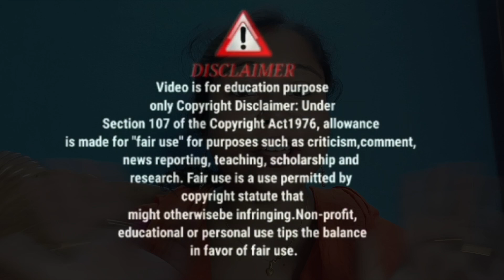নিজের নোংরামোটা কে ঢাকার জন্য একটা মায়ের সঙ্গে ছেলেকে শুয়ে দিতে ছাড়লি না।@MyVillageLifeSandip12